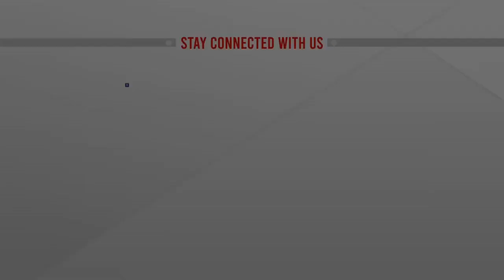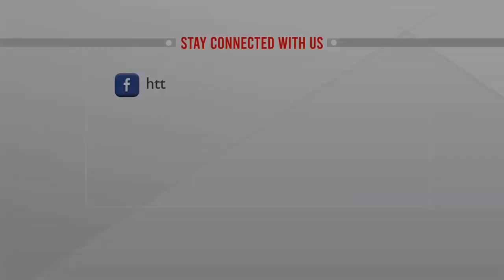যমুনা পাড়ের জেলাগুলোতে আবারও বন্যার আশঙ্কা | ATN News